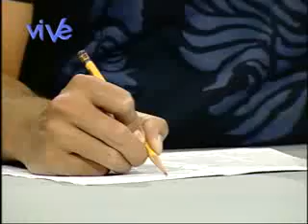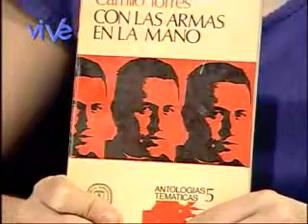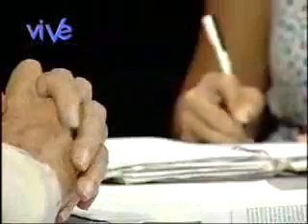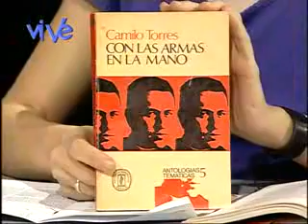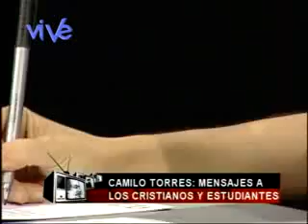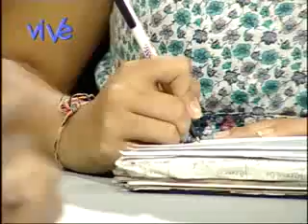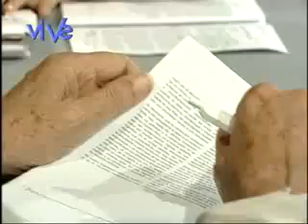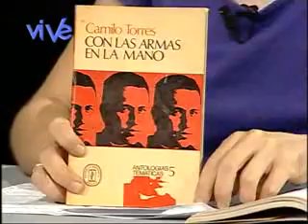Programa 135 - Escuela de cuadros - Dos mensajes (Camilo Torres)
Estudiamos dos textos de Camilo Torres con Francois Houtart: "Mensaje
a los cristianos" y "Mensaje a los estudiantes".